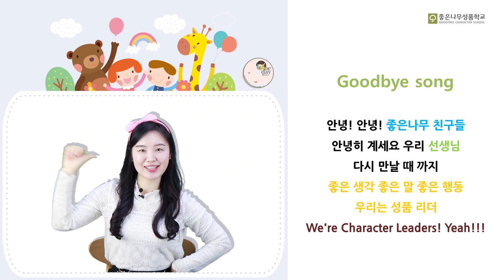좋은나무성품학교 성품매너스쿨 제2탄 청결매너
성품매너스쿨 활동지 구매하기!
"우리 함께 성품매너를 배워요"

집에서 배우는 성품교육이
더 궁금하다면?
전국 어린이집, 유치원 아이들이 열광한
좋은나무성품학교 의 성품동화 를 만나보세요!

1. 영아를 위한 '성품매너' 그림책!
영아도 '성품'을 배우게 하는 마법같은 그림책~

2. 유아~초등 2학년을 위한
루아흐 교육동화 36종 전집
좋은나무성품학교 12성품이 총 72가지 이야기 속에!
리듬이 있는 스토리 음원에 맞춰 저절로 따라하고 기억하는 신개념 그림책